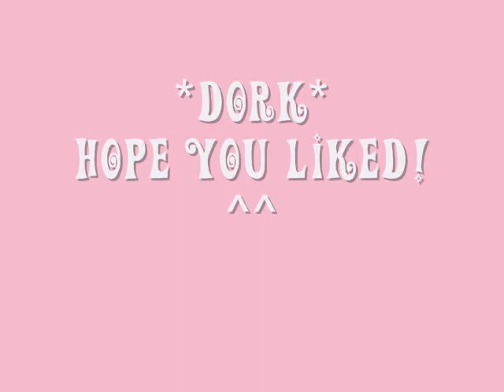Me drawing Ruki .. again xD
Hey guys! I decided to do this sketch & record randomly 8D" haven't heard from me here in a while lol!

As you can tell... I miss winter ;c But summer's still nice too of course :B
anyway.. you can see how much I screw up when drawing in this one... ugh. xD
right..